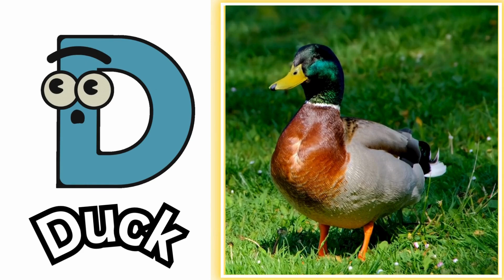Birds ABC Song | Birds Alphabet Song for Kids | Alphabet Letters | Phonics for Kids | Baby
🕊️ Let's sing and learn the ABCs with our colorful feathered friends in this delightful Birds Alphabet Song! From A to Z, each letter is accompanied by a beautiful bird and catchy tune, making learning the alphabet fun and engaging for kids. Join us on this educational adventure as we soar through the alphabet with adorable illustrations and lively music. Whether you're a little one just starting to learn your ABCs or a parent looking for a fun way to teach your child, this video is perfect for you! Happy learning! 🎵💕

Lyrics:
A is for Avocets A A avocets
B is For Bunting B B bunting
C is for Chickadee C C chickadee dee
D is For Duck   D  D  duck
E is for Eagle   E  E  eagle
F is for Finch F F finch
G is for Galah G G galah
H is for Heron H H herons
I is for Ibis I I ibis
J is for Jay J J jay
K is for Kingfisher K  K  kingfisher
L is for Loon L L loona
M is for Macaw M  M  macaw
N is for Nuthatches  N  N  nuthatches
O is for Owl  O  O  owl
P is for Penguin P P penguin
Q is for Quetzal Q Q quetzal
R is for Robin R R robin
S is for Spoonbil S S spoonbill
T is for Titmouse T T titmouse
U is for Umbrella Bird U U umbrellabird
V is for Vulture  V  V  vulture
W is for Woodpecker  W  W  woodpecker
X is for Xenops X  X  xenops
Y is for Yellow Throat Y Y yellowthroat
Z is for Zebra Finch Z  Z  zebrafinches